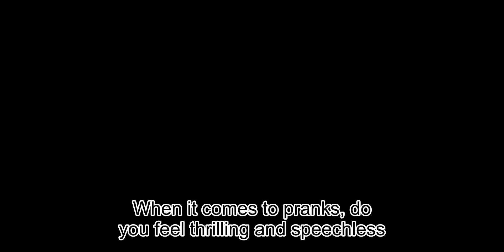3 of the most creative pranks, all famous scenes, no one will not be afraid!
3 of the most creative pranks, all famous scenes, no one will not be afraid!